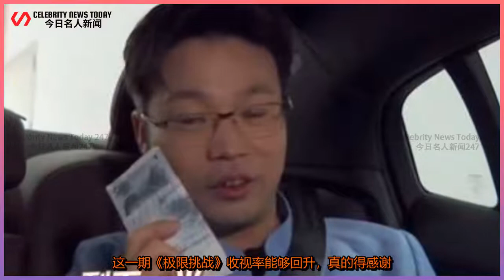谭松韵出圈后躺赢｜汉服美女 | Celebrity News Today 247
Celebrity News Today 247 2021/05/07 : 谭松韵出圈后躺赢｜汉服美女
终于找对自己风格了？杨紫拍摄时尚大片，仙气飘飘如同小龙女 杨紫的长相其实并不是那种特别大气的类型，反而会更加的偏向于清新和可爱，看上去非常的舒适。原本这样的长相也能算得上是一个邻家妹妹了，可是杨紫有一个非常致命的缺点，那就是微胖。最近的杨紫还拍摄了一组时尚芭莎的大片，其他之前惨不忍睹的礼服造型来说，也算是终于找对了，属于自己的风格。那么各位网友们，你们觉得杨紫这次的瀑布大片和之前杨幂拍摄的那组古风大片比起来，谁的感觉会更胜一筹呢？其实我觉得，双方只能说是各有各的特点吧，但肯定是杨紫更仙气一些。 汉服美女 汉服美女现在是很多小仙女的称谓。汉服原本就很美，女生如果长相俊美的话，穿上汉服就更美丽了。很多想要仙仙感觉的，一般会选择望卿汉服。这也是很多明星选择穿着望卿汉服的原因。不是所有的汉服都可以仙仙的。望卿汉服被称为